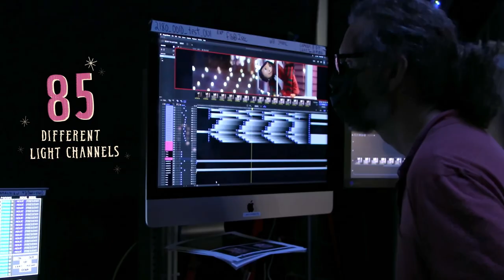Lighting the Pink Palace - Happy Holidays from LAIKA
Lighting up the Pink Palace for the holidays! Watch our crew set up for a dazzling lights display, then enjoy the show! HappyHolidays from all of us at LAIKA.

At LAIKA, our films are born in imagination, shaped into stories, and crafted by passionate artists who give life to unforgettable characters. Founded in 2005 and located just outside Portland, Oregon, LAIKA’s five films were all nominated for Oscars® and PGA Awards for Outstanding Animated Film.